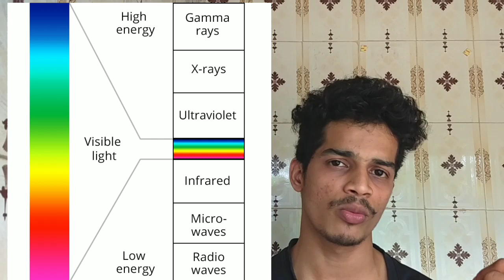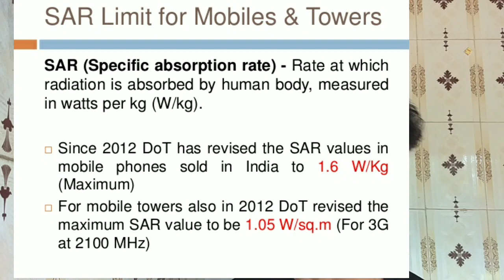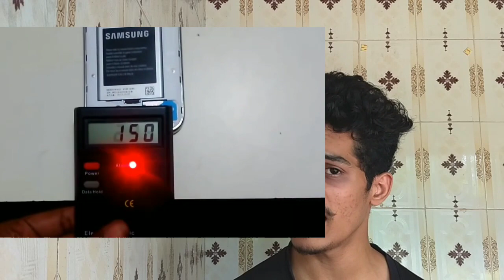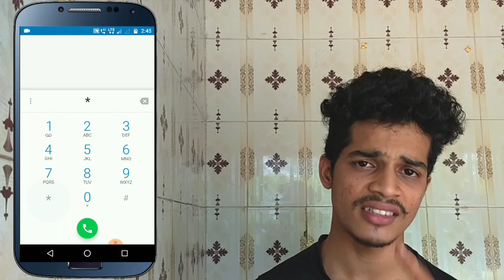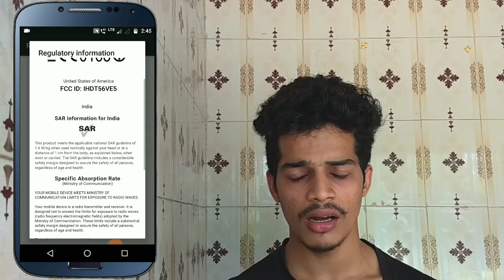Reality of Smartphone Radiation and Anti Radiation chip in ||Kannada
Hi guys in this video i will talk about Smartphone radiation that causes harm to human and Reality of viral Anti radiation chip hope you like this

ಕನ್ನಡದಲ್ಲಿ ಒಂದು ಸಣ್ಣ ಪ್ರಯತ್ನ...ಇಷ್ಟ ಆದ್ರೆ ಸಪ್ಪೋರ್ಟ್ ಮಾಡಿ..♥️👍🙏

ನಿಮ್ಮ ಯಾವುದೇ ಪ್ರಶ್ನೆಗಳಿದ್ದರೆ , ಸಲಹೆಗಳಿದ್ದರೆ ಕೆಳಗೆ ಕಾಮೆಂಟ್ ಮಾಡಿ...